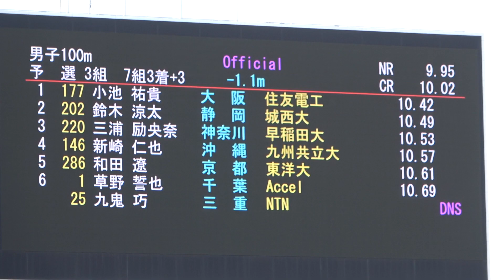NCH 100m Men heat3 KOIKE Yuki 10.42(-1.1) JAAF NCH2021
the 105th National Track and Field Championships
Trials for the Tokyo Olympic Games(Yanmar Stadium Nagai 24/06/2021)
NCH 100Metres Men heat3 (Wind:-1.1)
Place Lane BIB Name Team Result Remark
1 6 177 KOIKE Yuki小池祐貴 住友電工 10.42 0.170 Q
2 4 202 SUZUKI Ryota鈴木涼太 城西大 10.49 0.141 Q
3 8 220 MIURA Reona三浦励央奈 早稲田大 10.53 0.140 Q
4 7 146 ARASAKI Masaya新崎仁也 九州共立大 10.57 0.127
5 3 286 WADA Ryo和田遼 東洋大 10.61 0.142
6 5 1 KUSANO Seiya草野誓也 Accel 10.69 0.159
lane2 25 KUKI Takumi九鬼巧 NTN DNS